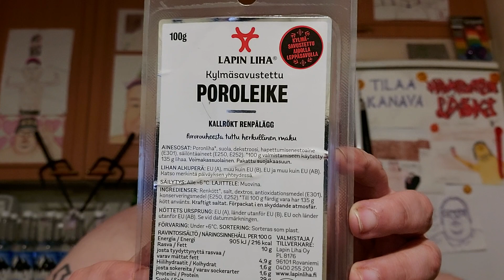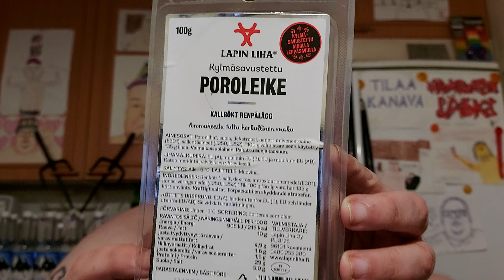Hampaaton läski syö: Osa 2478 - Lapin Liha Kylmäsavustettu poroleike